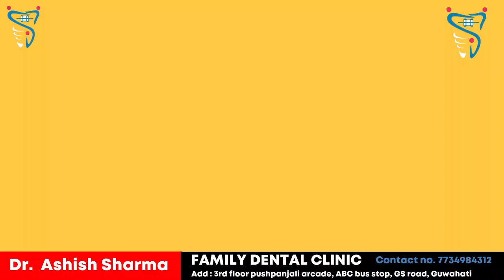BRACES WIRE TIGHTENING -WHY & HOW ? | Dr. Ashish Sharma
The process of tightening your braces includes the removal of the elastics keeping your braces in place and the wires that connect the braces (the brackets won’t be removed). This will help the orthodontist determine how much tightening will be needed. Following this assessment and even cleaning of your teeth, the archwires will then be replaced with tighter ones if necessary, and then new elastics will be put in place. Your orthodontist will determine how often you will need to get tightening done following the first time.

✅Top video

best dentist in guwahati
Braces Tightening in guwahati
dentist in guwahati
best braces in guwahati
What Happens When You Get Your Braces Tightened?
How are Braces Tightened ?
GETTING BRACES TIGHTENED FOR THE FIRST TIME?
HERE’S WHAT YOU NEED TO KNOW
Side Effects of Braces Tightening
What Happens At Your Braces Adjustment/ Tightening?
Tightening And Replacing Braces Wires
Getting Your Braces Tightened: What You Need to Know
Time To Tighten Braces! Here's Everything You Need To Know
Do braces hurt more when tightened?
How many times do you tighten your braces?
How is tightening of braces done?
What to Expect When Adjusting Your Braces
braces tightening procedure
Whats the process of getting your braces tightened like?
How Do Braces Straighten Teeth?
Tightening Braces | How & Why Of Changing Wires
WHAT happens when your braces get tightened?
1st Braces Adjustment | Controlled Arch Braces
Braces Tightening Before & After. Elastics, Power chain & Colours
How Do Braces Actually Work?
How Braces are Put On
How Does Braces Works
Cost of braces treatment in Guwahati
dental braces
guwahati dentist